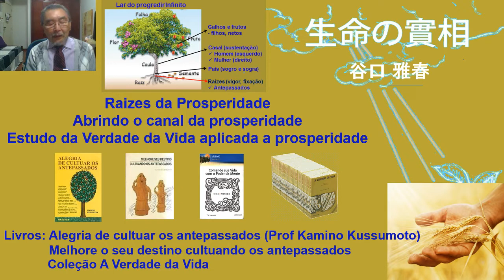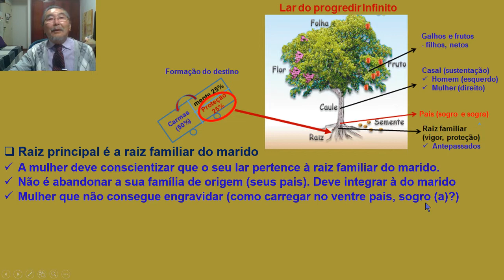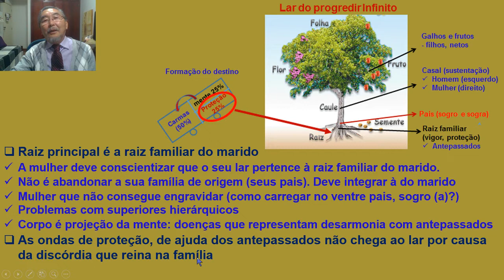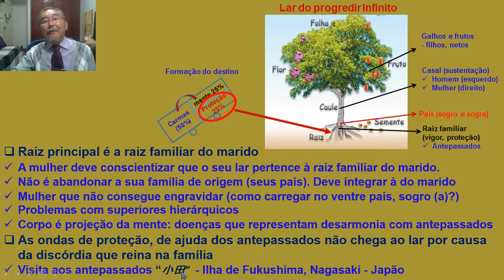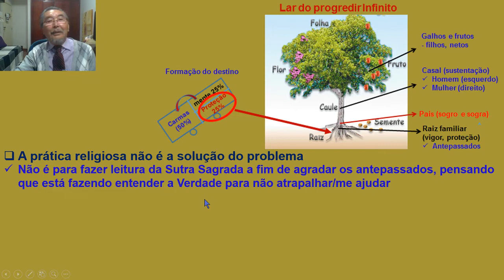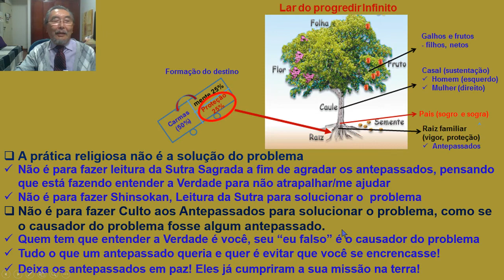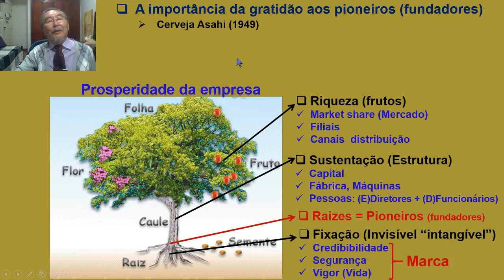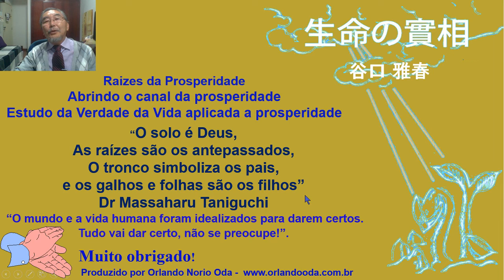Raizes da Prosperidade Abrindo o canal da prosperidade 15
Cultuar é reverenciar a Vida alojada na empresa. É como adubar a raiz de uma árvore. A empresa fica forte, cresce vigorosamente  tal qual uma árvore bem nutrida.  Existem várias formas de fazer isso. É claro que não adianta fazer cultos, erguer monumentos com intenção de solucionar algum problema.

"Cada um com seus problemas", ou seja, o problema é seu, mas os antepassados querem ajudá-lo. Cultuar é de certo modo dizer a eles: "eu necessito de uma ajuda, por favor me oriente qu caminho devo seguir". Ou seja,  não é - "Resolva o meu problema!".